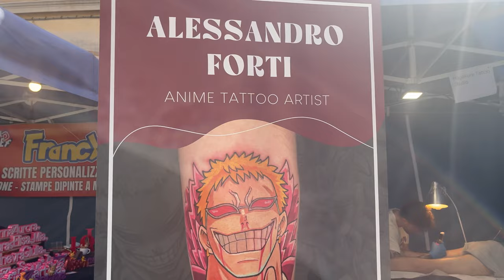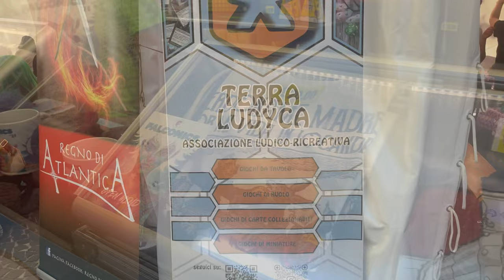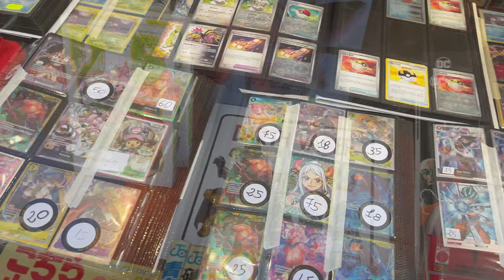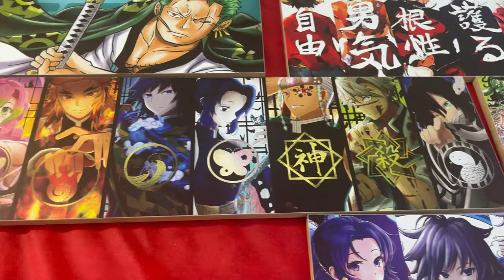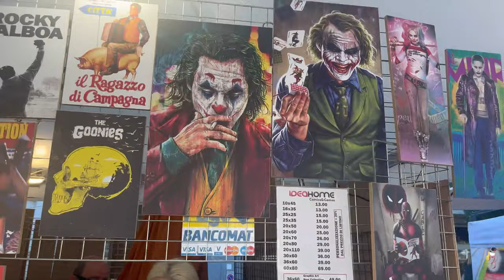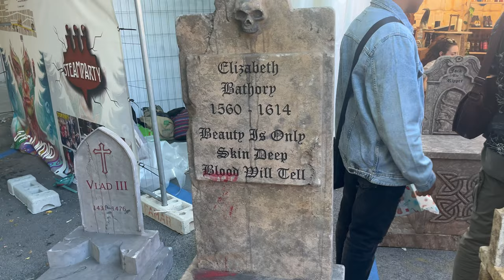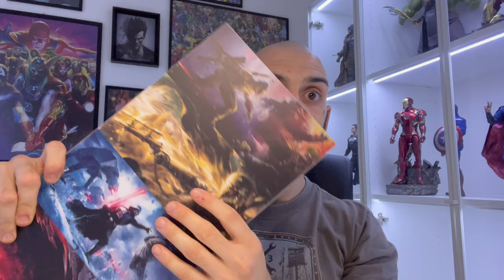Falcomics 2024: la fiera nerd più bella NTE le Marche!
Eccoci ad una nuova fiera del fumetto e della cultura pop, rimanendo sempre nel territorio marchigiano e più precisamente a Falconara Marittima (Ancona). Vi porto con me al @falcomics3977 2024, evento di riferimento per il centro Italia nerd e non solo. Tra i tantissimi ospiti e partner della fiera il grande Amaca di @itakon_it, con cui ho avuto il grande piacere di scambiare due chiacchiere, e tanti altri. Qui di seguito i link di riferimento:

▬▬▬▬▬ Capitoli ▬▬▬▬▬
00:00 - Introduzione
01:19 - La fiera
02:41 - Elenaelesuecreazioni
13:45 - Acquisti e Conclusioni